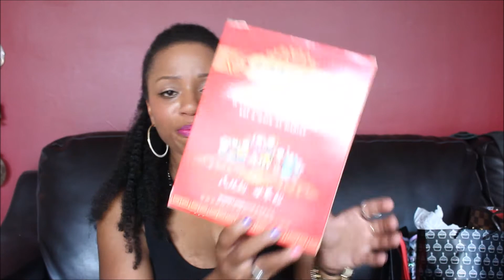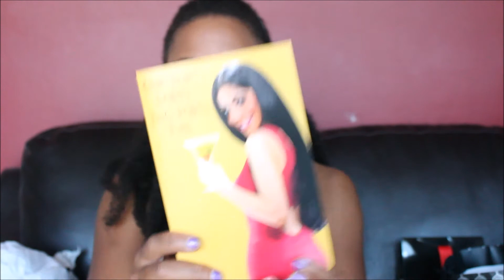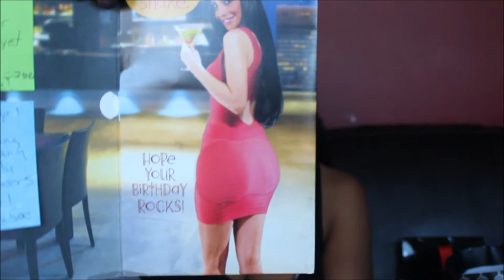WHAT I GOT FOR MY BIRTHDAY 2014 || H&M, THE BODY SHOP, B&BW, CHRISTIAN LOUBOUTIN && MORE!!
HEY!!!

Between time and technical difficulties, it took forever to get this video out. But I am so happy that I did.  This video is NOT to brag about what I got for my birthday, I am merely sharing my joy and gratefulness with you, my subbies!!

143.